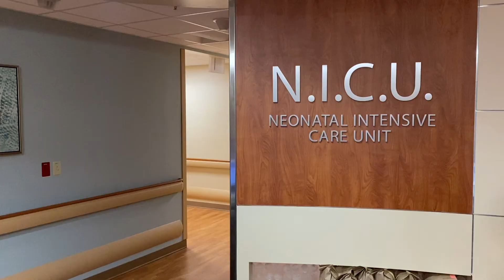'Miracles' in the NICU: One Family's Story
For Todd & Katelynn Sak, deciding to deliver their first-born at SMH likely saved their son's life. This is their story. Learn more about SMH's Maternity Services and Level 3 NICU